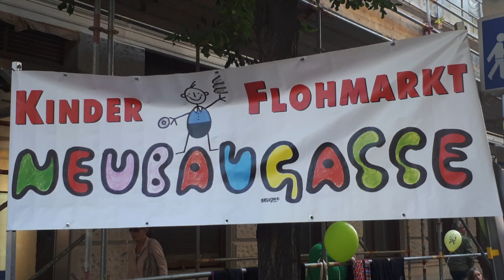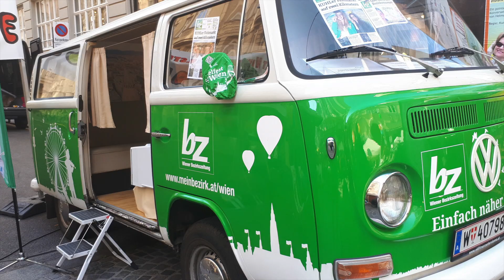Herbstflohmarkt 2017 - Tag 2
Wiens KUHLSTER Flohmarkt - auch am Samstag bei strahlendem Sonnenschein. Hier ein paar Impressionen von zweiten Tag in der Straße der Spezialisten.